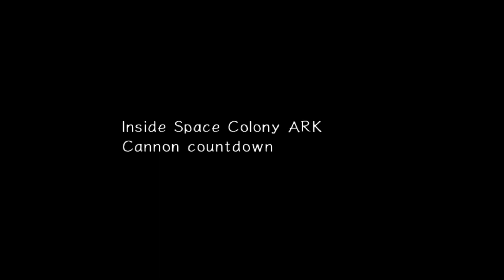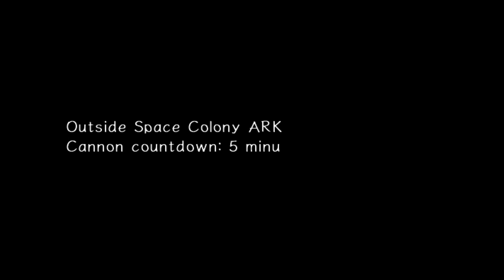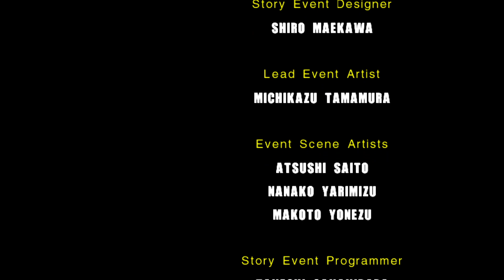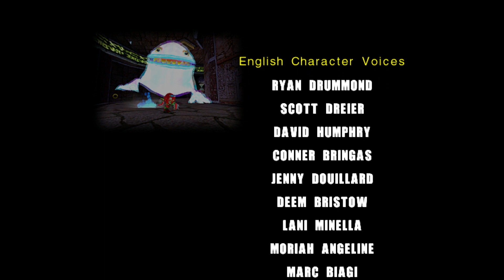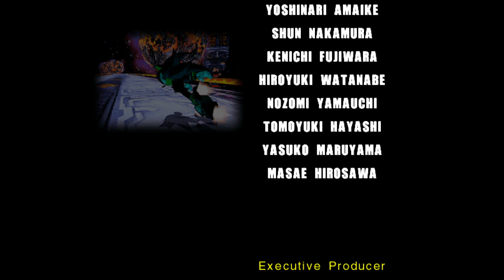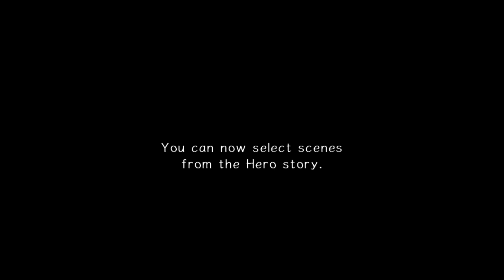Sonic Adventure 2 - Hero Story (Part 2)